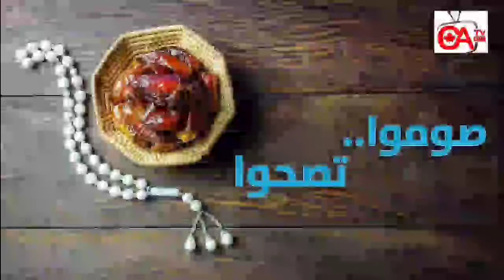صوموا تصحوا حلقة 1 الصيام والكورونا